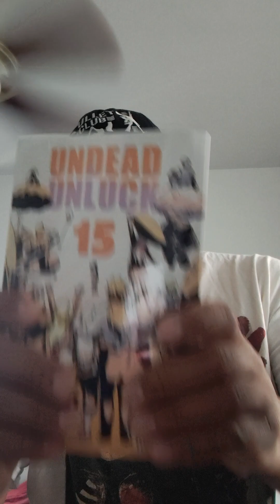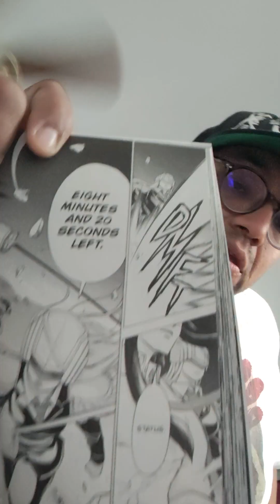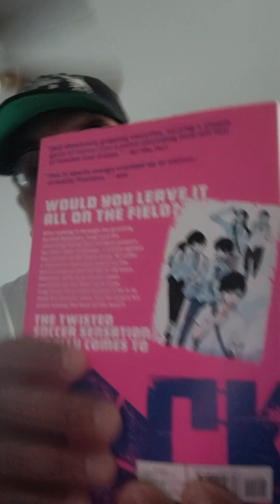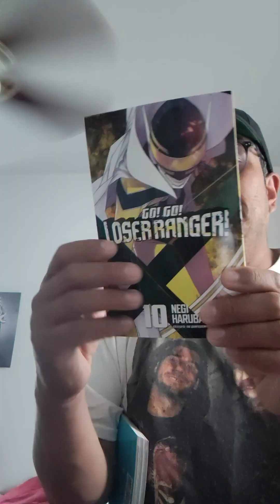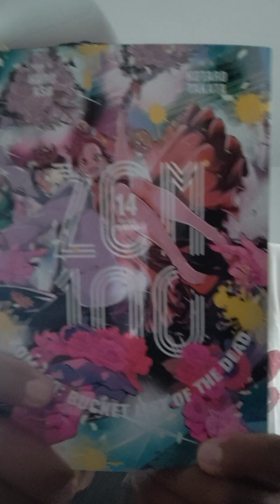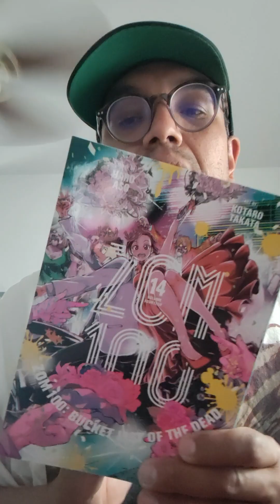THE MONTH OF MAY MUST READ FOR THE SUMMER MANGA SERIES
STORY BY HARO ASO ART BY KOTARO TAKATA

ZOM 100: BUCKET LIST OF THE DEAD VOLUME 14

ZOM 100: BUCKET LIST OF THE DEAD VOLUME 15 CONES OUT ON AUGUST 20, 2024

STAR WARS MANDALORIAN VOLUME 2 ADAPTER BY YUSUKE OSAWA

GO! GO! LOSER RANGER VOLUME 10, STORY BY NEGI HARUBA

GO! GO! LOSER RANGER VOLUME 11 COMES OUT ON AUGUST 27, 2024

GO! GO! LOSER RANGER VOLUME 12 COMES OUT ON FEBRUARY 18, 2025

UNDEAD UNLUCK VOLUME 15, STORY AND ART BY YOSHIFUMI TOZUKA

UNDEAD UNLUCK VOLUME 16, COMES OUT ON JULY,16,2024

UNDEAD UNLUCK VOLUME 17, COMES OUT ON OCTOBER 15, 2024

BLUE LOCK VOLUME 12 STORY BY ART BY YUSUKE NOMURA

BLUE LOCK VOLUME 13 COMES OUT ON JULY 23, 2024

BLUE LOCK VOLUME 14 COMES OUT ON AUGUST 27,2024

BLUE LOCK VOLUME 15 COMES OUT ON OCTOBER 29,2024

BLUE LOCK VOLUME 16 COMES OUT ON DECEMBER 31,2024